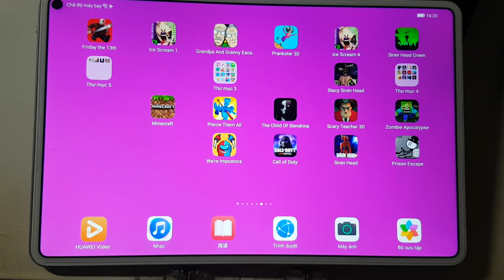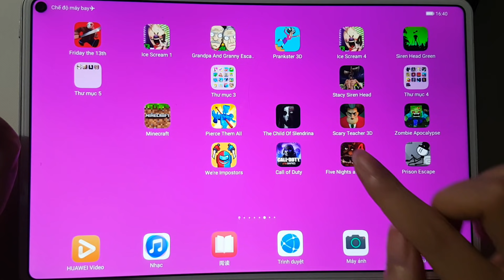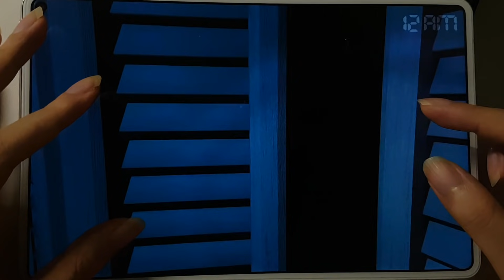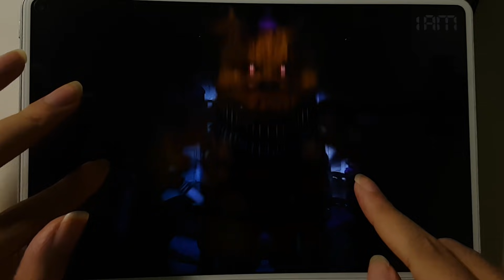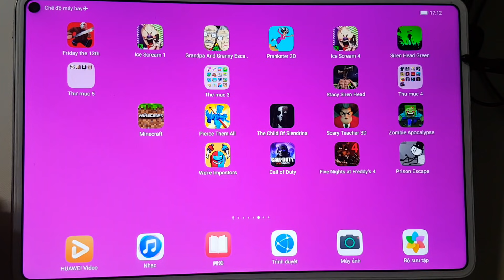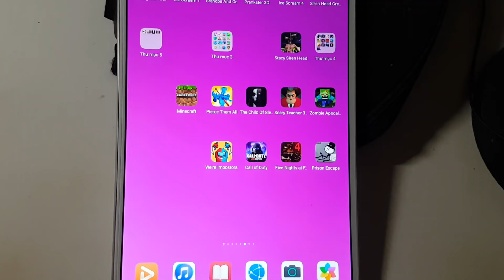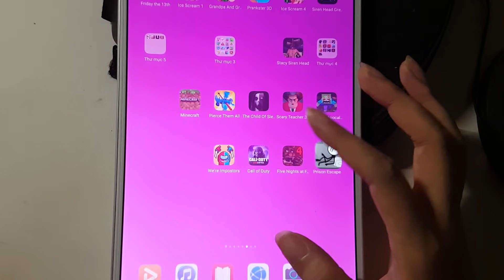Prison Escape,Zombie Apocalypse,Scary Teacher,The Child Of Slendrina,Call of Duty,We're Impostors...